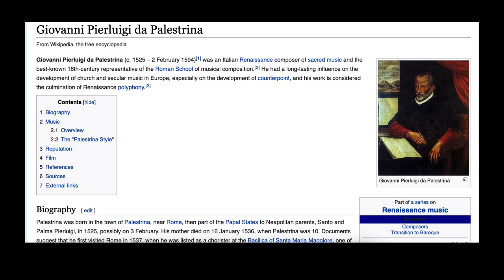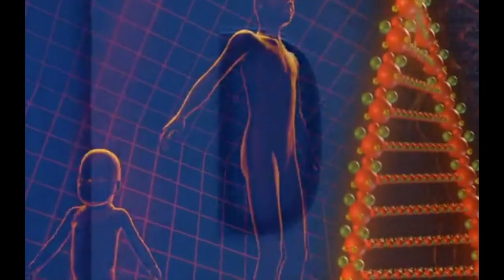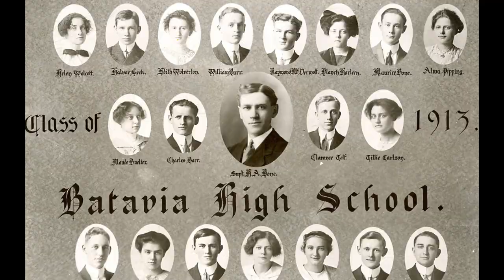Wynton On Advancing JAZZ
♥️🎈❤️👍😁We are building a strong community! Look's like we might get to 700 by August 1st. Much more to come!

❤️👍😁Tell me what you are thinking about or what you think about this video. I want to hear from you!